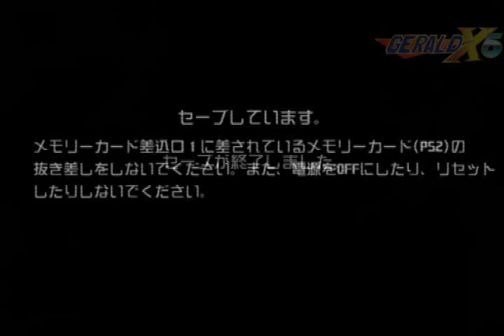PS2 Gradius V Loop 2 Boss Rush 2 Very Hard GX5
This video contains "Logos, Trademarks, Copyright Materials, Game Titles and Company Names ETC" that are not mine. I did not own the following content. I just want to record my gameplay for reference purpose. High Five and ENJOY!! ^_^

and thanks for creator of this game. XD